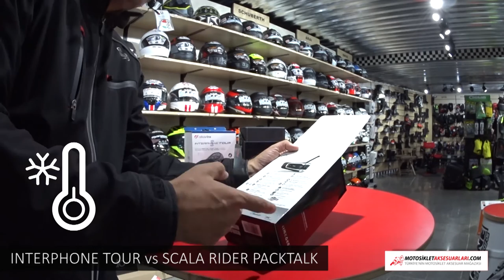INTERPHONE TOUR vs SCALA RIDER PACKTALK Karşılaştırması MotosikletAksesuarlari.com 'da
INTERPHONE TOUR 1859 TL vs SCALA RIDER PACKTALK 2349 TL, Karşılaştırması

Interphone Tour Bluetooth Motosiklet Intercom Çiftli Set

Interphone Tour Cihaz Özellikleri genel özellikler · Konuşma süresi: 20 Saate Kadar · Bekleme Süresi: 1000 saate kadar · Şarj süresi: 1 saatlik şarjda %80 dolum · 80MHz dijital sinyal işlemcili (DSP) çok daha kaliteli bir ses deneyimi · Direkt Fonksyon Butonları (kolay erişim) · Kullanıcı Dostu Arayüz Gelişmiş özellikler · Akıllı Eşleştirme · Akıllı Telefon Uygulaması : IOS ve Android ile uyumlu interkom uygulaması. İnterkom konfigürasyonu ve direkt akıllı telefondan kontrol imkanı sunar. · Radio FM Mix: Interkom iletişimi esnasında aynı anda radyodan müzik dinleyebilme imkanı sunar. · Vox: İnterkom özelliklerini sesli komut ile kontrol edebilmenizi sağlar. (VOX) · Anycom: Duplex modda diğer tüm farklı marka interkom cihazlarıyla bağlantı kurabilme imkanı sağlayan üniversal interkom sinyal bandıdır. · Otomatik

SCALA RIDER PACKTALK DUO BLUETOOTH VE INTERCOM (IKILI PAKET)

(SCALA RIDER PACKTALK) BLUETOOTH VE INTERCOM (İkili Paket) WEBBIKEWORLD Tarafından 2015 yılında Dünyanın 1 numaralı motosiklet intercomu olarak seçilmiştir. Nesil artan sürücüler için doğal ve akıcı bir sanal ağ üzerinden sürekli bağlantı kurar, büyük binici gruplarınızı için üretilmiştir. Her sürücü, gruba ödün vermeden, rastgele katılır, terk eder ve diğerlerine yeniden katılabilir.
Mağaza Adresimiz:
MotosikletAksesuarlari.com

- 200 TL Üzeri Alışverişlerde Tüm Türkiye'ye Ücretsiz Kargo

Aksesuar Markalarımız

- Abus Kilit
- AGV Kask
- Airhawk Sele Pedi
- Arai Kask
- Armode Aksesuar
- Auvray Kilit
B
- Bell Kask
- Bering
- Buff Bandana

C
- Caberg Kask
- Cedex
- Clover

D
- Dainese Mont, Eldiven, Bot, Pantolon, Tulum
- Daytona Bot
- Devil Egzoz

F
- Furygan Mont

G
- GDR Kask
- Grex Kask

H
- Harris Elcik
- Hein Gericke

İ
- Interphone Interkom
- Ipone Yağ
- iXS Kıyafetler

K
- Kappa
- Keiti Aksesuar
- Kinguard Kilit
- Kovix Kilit
- Krauser Çanta
- Kuryakyn Branda

L
- Lazer Kask
- Leo Vince Egzoz
- LS2 Kask

M
- Macna
- Maxem Branda
- Marushin Kask
- Modeka Mont
- Michelin Lastik
- Motul Yağ
- MTS Aksesuar

N
- Nexx Kask
- Nikwax Giysi Bakım
- Nitek Kask
- Nitro Kask
- Nolan Kask
- Nox Kask

O
- Origine Kask

P
- Premier Kask

R
- Rockwell Bot

S
- Sas-Tec Koruma
- Scala Rider
- Schuberth Kask
- Scottoiler Zincir Yağlama Sistemleri
- Scoyco
- Shad Çanta
- Shark Kask
- Shoei Kask
- Motosiklet Sticker
- Sway Kask

T
- TCX Bot
- Tiger Egzoz
- Tucano Urbano
- Twiins İntercom

V
- Venom Mont, Kask, Dizlik, Pantolon
- Weedor Yağmurluk

X
- X-Lite Kask
- Xrider Giyim

Y
- Yohe Kask
- Yoshimura Egzoz